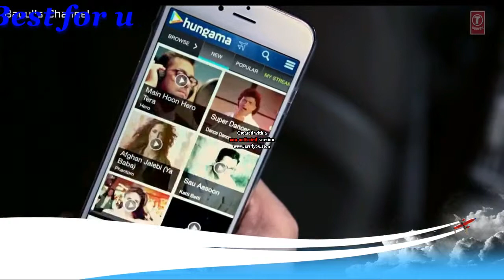Me mal yaye ,edward jayakodi